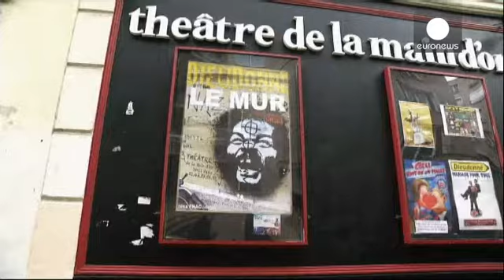Őrizetbe vették Dieudonnét, a hírhedt humoristát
A terrorizmus dicsőítésének gyanújával őrizetbe vették a Dieudonné művésznevű humoristát Franciaországban.

A férfit korábban többször is elítélték antiszemitizmus miatt, a brit hatóságok pedig nemrég kitiltották Nagy-Britanniából, mielőtt barátját, az akkor Londonban játszó Nicolas Anelka labdarúgót szerette volna meglátogatni.

Dieudonné a párizsi terrorizmustámadás után azt írta ki Facebook-oldalára, hogy "Je me sens Charlie Coulibaly", vagyis "Charlie Coulibalynak érzem magam", utalva a kóse…